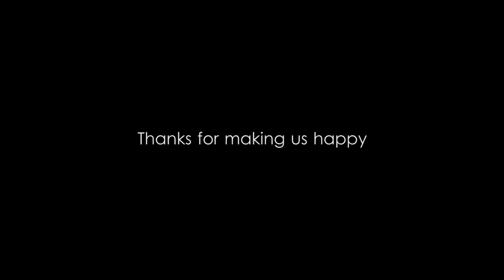HBL PSL 2020 - OPENING CEREMONY | KAM19 SHOW | REVIEW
Hi, My name is Khalid.

Be a part of psl5 with me and I support Karachi Kings. The day when Karachi Kings play I make two videos like before match and after make and yes if Karachi wins i do MUJRA or DANCE. Happy PSL season. 🙂

shots on: Realme5
software i use: Adobe premier